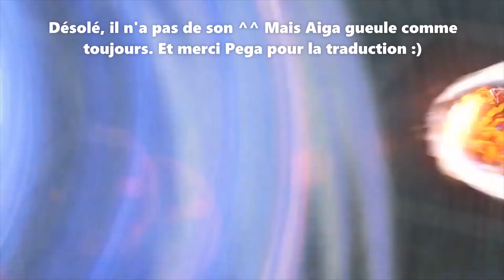Bey-Interview #0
Salutation !

A la une un nouveau format de vidéo les Bey-Interview !
Pour ce pilote je vous explique le concept !
(on dirait que je tire la gueule mais en vrai je suis super content ! :)
Pour les premiers invités vous avez le choix entre : Castiel, Pega et T sun. Votez pour votre Beytuber préféré !
(désolé pour le mixage son)
(désolé YouTube a bloqué le sondage)

Discord : J'arrive pas à mettre le lien